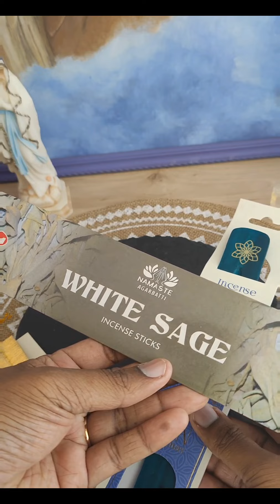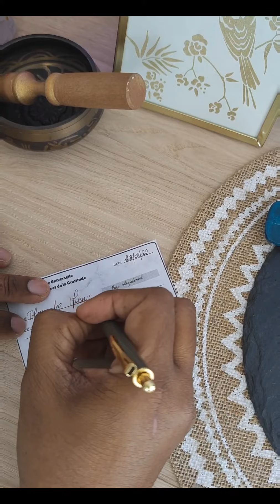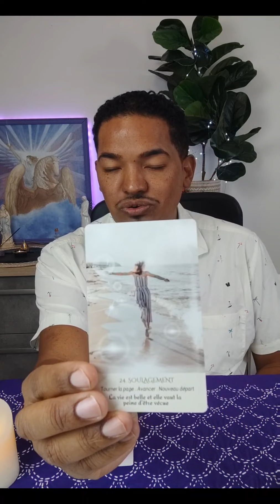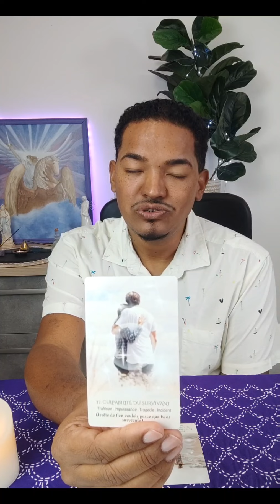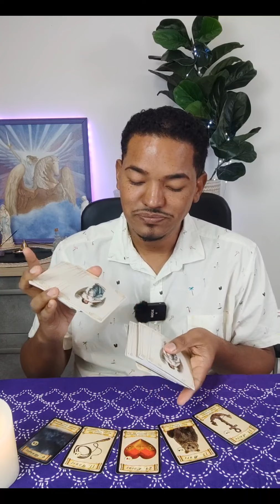🌙 Tirage de la nouvelle Lune 🌒 Rituel de purification à faire soi-même facile et efficace ✨